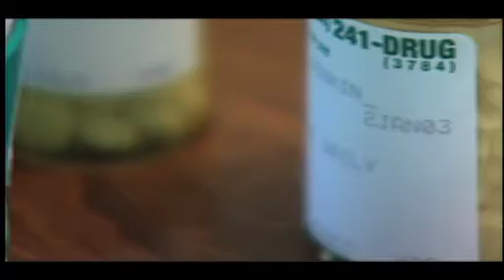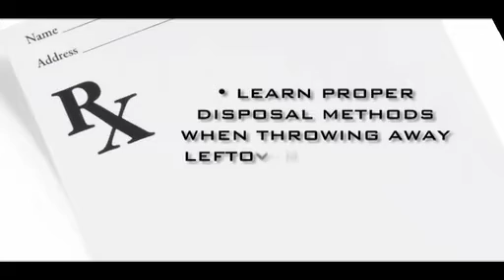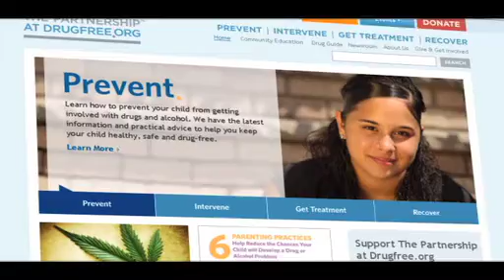South College School of Pharmacy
Prevention of Presciption Drug Diversion